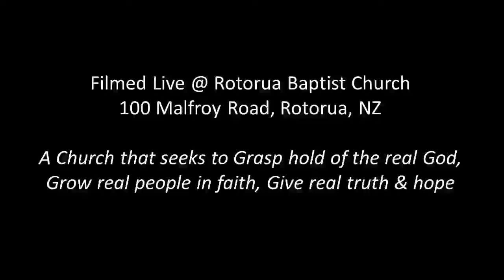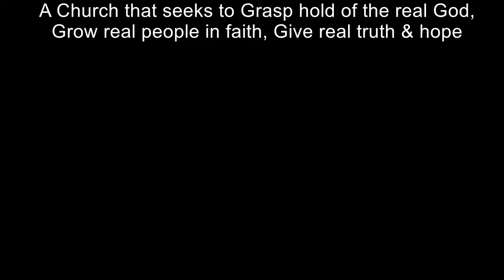Neil McCullum 26th June 2016